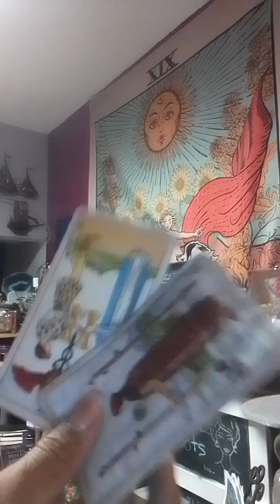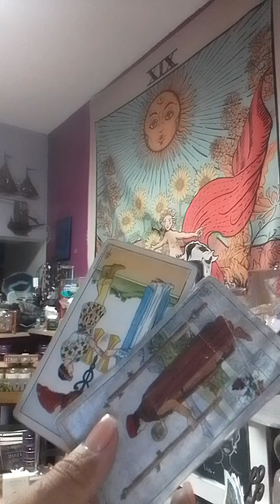Virgo♍ love💕sex msg life is like 🎁 of chocolates u never know what ur going to get until you open it